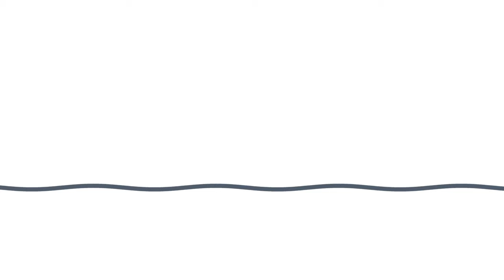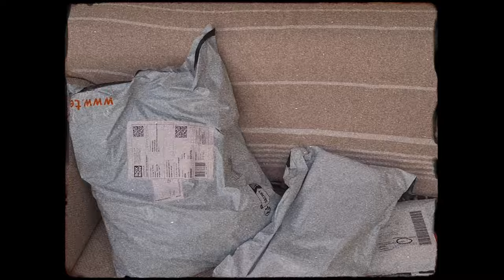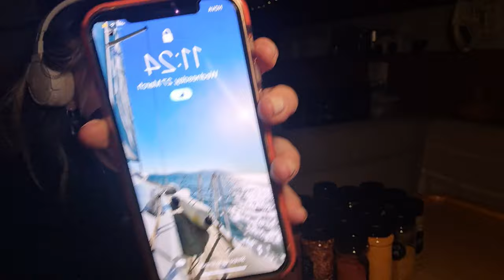New Season, New Setup: Yacht Spice Rack Installation & Unexpected Phone Disaster!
Join the Sailing Trinity crew as we gear up for another exciting sailing season with some essential yacht preparations!

In today’s episode, we tackle our cluttered spice storage with a sleek new spice rack installation, enhancing our kitchen's functionality and aesthetics. Plus, don’t miss the unexpected events when a mobile phone meets its watery fate! We share valuable tips on preventing and managing saltwater damage aboard.

✅ IMPORTANT MENTIONS:
STEVEN TRUSS (our beyond-excellent marine surveyor)

⏰Timestamp:

00:00 INTRO
00:40 SETUP
01:31 SPICE ORGANISATION
07:13 INSTALLING RACK
08:39 BILGES + PHONE INCIDENT
13:59 KITCHEN DRAWERS
16:05 OUTRO

This video is about New Season, New Setup: Yacht Spice Rack Installation & Unexpected Phone Disaster. But It also covers the following topics:

Essential Sailing Prep
Liveaboard Lifestyle
Sailing Channel

Video Title: New Season, New Setup: Yacht Spice Rack Installation & Unexpected Phone Disaster!